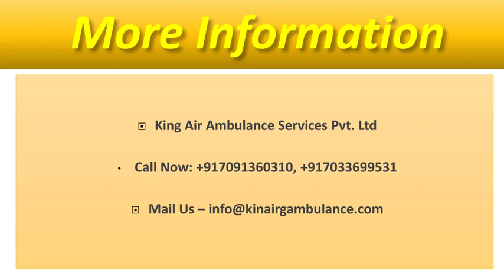King Air Ambulance Services in Patna at Affordable Price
King is one of the splendid Air Ambulance Services in Patna. We provide all types of Air Ambulance services at affordable prices. Every needy person does not afford Air Ambulance service but King is very Affordable and anyone can afford this.